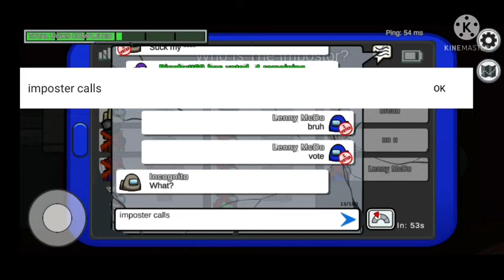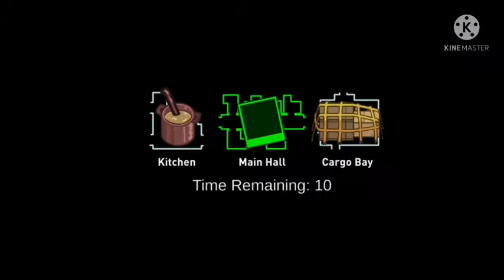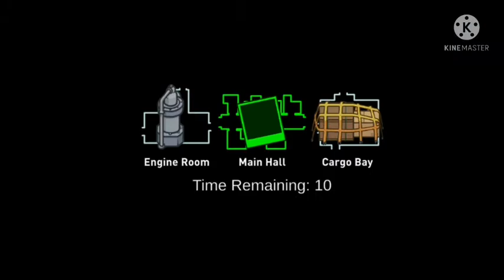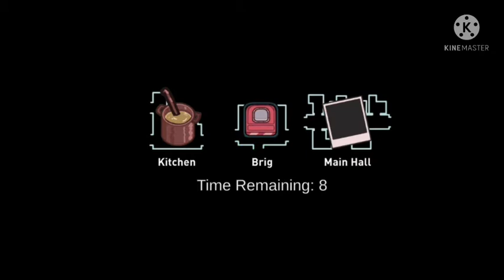3 games of among us but 15 players update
hey guys this is one last viedo of among us so we are moving to roblox but this time for among us there 15 players update in among us  instead of 10 players in Among Us there's 15 players in Among Us update and also make sure to subscribe to Lenny also make sure to subscribe to my second channel called Lenny funny shows also make sure to subscribe to my third channel called conghui Wang and subscribe because this is the last video of Among Us I'm doing this Among Us video One Last Time because there was a new update so  subscribed because I'm moving on to the next chapter of my life like and comment down Below we going have a lots of games coming to this channel si stay toon for that among us is good game it made my views go up so thats why did a lot of among us video on this channel so please subscribe peace out baby